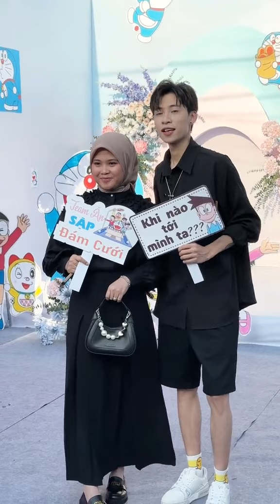Đạt Villa cùng dàn khách mời cực khủng trong đám cưới HOT Tiktoker Lê Trung Hoàng & Mèo Us